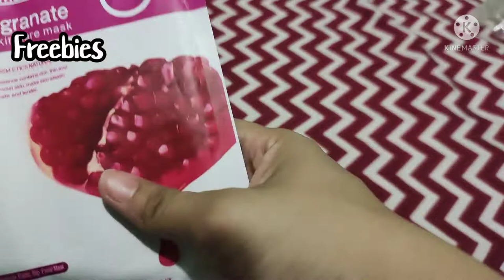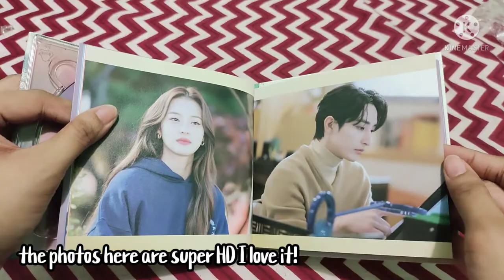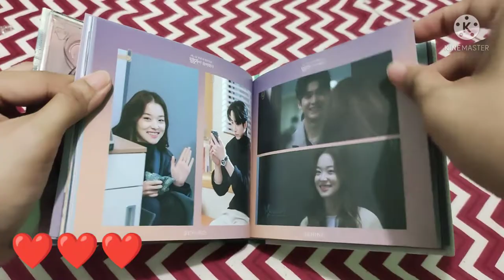Angel Vlogs Ep 97: Unboxing Doom At Your Service OST Album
yey!
been meaning to collect this, and finally I have it!
an addition to my growing collections

I've had a big Crush to Seo in guk
tho I havent had any of his Albums.. this is my first 😆😂

hope y'all enjoy watching it